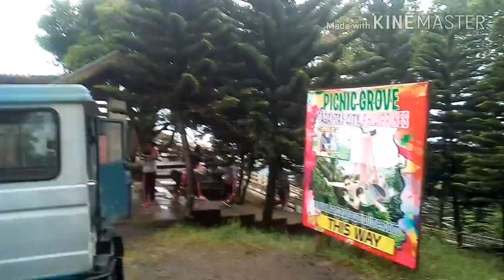VLOG 1: School Field Trip!! | Jeric Dimapilis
Hey chingus!! So this is my first video please support mee!! 🙏🏻
Places:
Petron Nlex
Lucky Me: Noodle Factory
Nuvali Park
Picnic Grove
Enchanted Kingdom

  📌ARMY here!!🙋🏻

~LOVE MYSELF, LOVE YOURSELF~